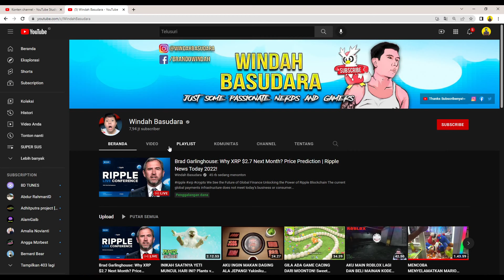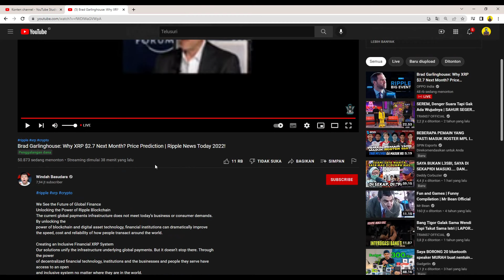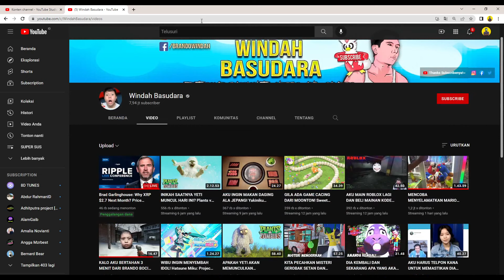AKUN YOUTUBE WINDA BASUDARA DI HACK - PENYEBAB AKUN YOUTUBE WINDA BASUDARA DI HACK LIVE CRYPTO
AKUN YOUTUBE WINDAH BASUDARA DI HACK - INI KATA BANG WINDAH PENYEBAB AKUN YOUTUBENYA DI HACK CRYPTO?
APA ITU RIPPLE DAN PENYEBAB AKUN YOUTUBE WINDAH BASUDARA DI HACK BUAT MINTA DONASI LIVE CRYPTO?
EXPERIMENT❗INI YANG TERJADI JIKA KALIAN KLIK LINK PHISING DI YOUTUBE WINDAH BASUDARA YANG DI HACK🛑
KAPAN AKUN YOUTUBE WINDAH BASUDARA KEMBALI❓INI PENYEBAB AKUN YOUTUBE WINDAH BASUDARA TERKENA HACK???
CHANNEL WINDAH BASUDARA KENA HACK - UPDATE INFO AKUN YOUTUBE WINDAH BASUDARA DI HACK❓APA PENYEBABNYA
VIRAL! INI DIA PENYEBAB AKUN YOUTUBE WINDAH BASUDARA TERKENA HACK - KLARIFIKASI LANGSUNG DARI WINDAH
BOCIL KEMATIAN BERSATU! AKUN WINDAH BASUDARA DI HACK BOCIL BERTINDAK | CHANNEL WINDAH BASUDARA ILANG
Akun @Windah Basudara kena Hack (save @Windah Basudara)
Channel Windah Basudara Youtube Kena Hack, Ini Alasan dan Penjelasannya
SEDIH 😥 PESAN DARI WINDAH BASUDARA - CHANNEL WINDAH BASUDARA DI HACK UNTUK LIVESTREAMING CRYPTO
Channel Windah Basudara di Hack !!!
CHANNEL WINDAH DI HACK CRIPTO?BISA BALIK LAGI??INI PENJELASANNYA!
WINDAH BUKA SUARA! KLARIFIKASI PENYEBAB CHANNEL YOUTUBE WINDAH BASUDARA DI HACK
Channel youtube windah Basudara di hack? ternyata inilah penyebab dan klarifikasi dari bang windah
EXPERIMENT PAKE AKUN INI YANG TERJADI JIKA KALIAN KLIK LINK DI YOUTUBE WINDAH BASUDARA YANG DI HACK
AKUN YOUTUBE WINDAH BASUDARA DI HACK - PENYEBAB AKUN YOUTUBE WINDAH BASUDARA DI HACK LIVE CRYPTO
Youtube WINDAH BASUDARA DI HACK Dan Menyiarkan Live Streaming Crypto
Channel Windah Basudara Kena hengkers?
Channel Windah Basudara Kena Hack 16 Juli 2022 ini kata bang Windah
Ini sebab channel Windah Basudara sempet di-Hack

CHANNEL RENDY RANGERS DI HACK? juga

share dan juga like video ini sebagai dukungan anda OKE sooo :) ...
TRIMAKASIH..!!